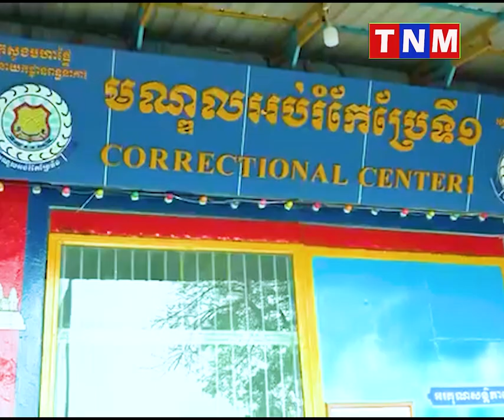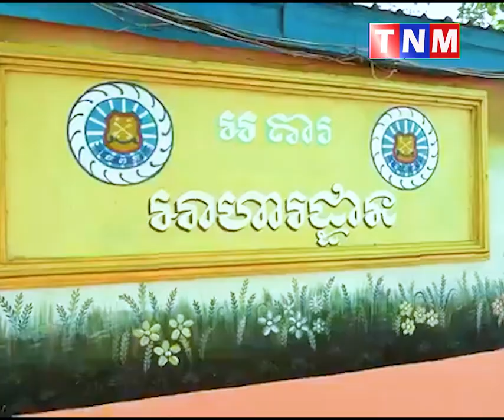ឯកឧត្តមអភិសន្តិបណ្ឌិត ស សុខា ផ្ដល់អនុសាសន៍ឱ្យអគ្គនាយកដ្ឋានពន្ធនាគារ សហការរៀបចំទស្សនកិច្ច